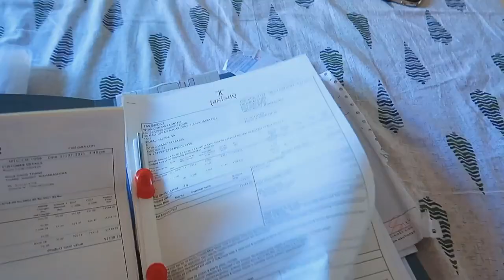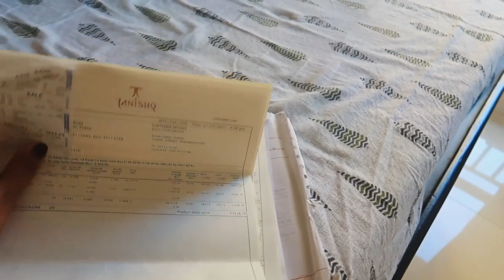Vlog : Expensive Jewellery leke regret ho gya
Hey Guys,

Snapchat :- Ruchi M ( Id - ruchi28c)
1. Camera I used :- Canon G7x M-2/ Canon M6 M2 / Iphone 11
2. Editing software :- Imovie / Filmora / sometimes i use FCP as well
3.Lights i use . **Watch this video ***
4. Status :- I am Married , currently living in Mumbai (City of Dreams)
Lots of Love
Stay Happy :)